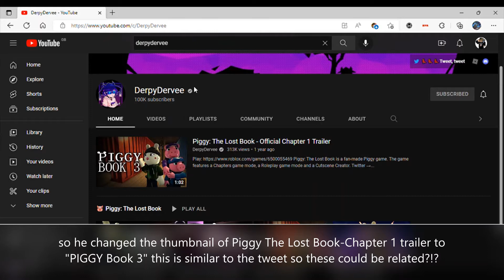Piggy Book 3 Coming October??(EXPLAINED)